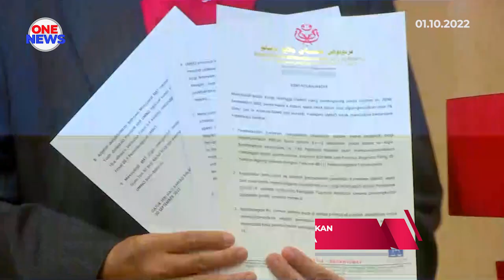Bubar parlimen, tiada pihak kenakan syarat segerakan pilihanraya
Perdana Menteri, Datuk Seri Ismail Sabri Yaakob menafikan dakwaan kononnya ada pihak tertentu mengenakan syarat agar Pilihan Raya Umum (PRU) ke-15 disegerakan. Justeru, semua pihak diminta menunggu pengumuman tarikh pembubaran parlimen.